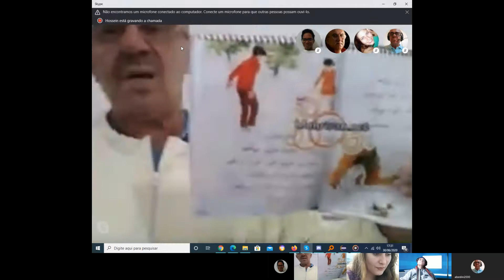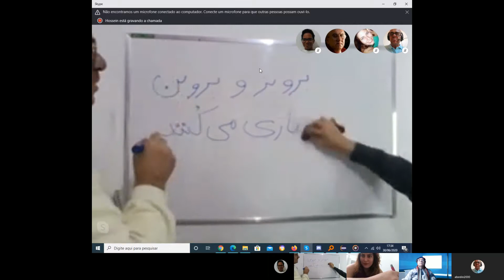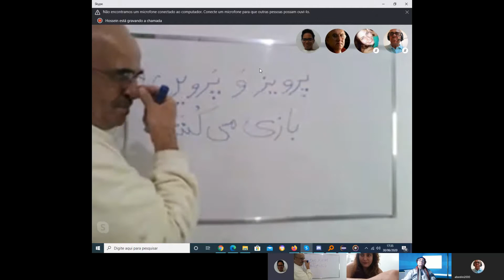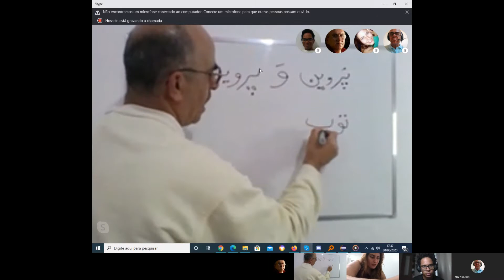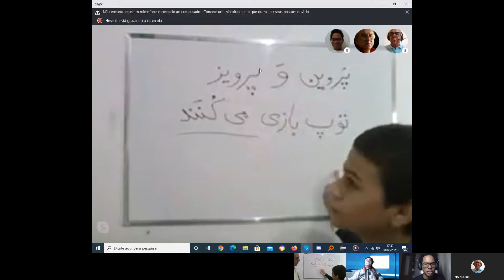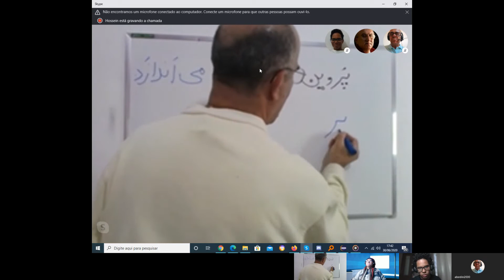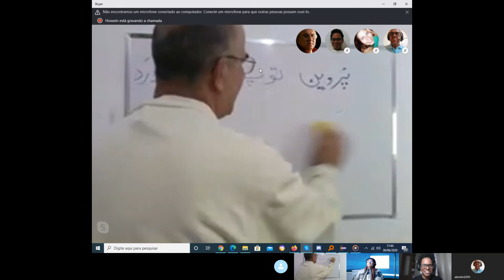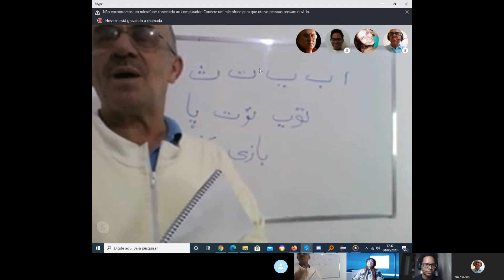Persa Por Skype Aula 17 Letra P em Persa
Persa Por Skype